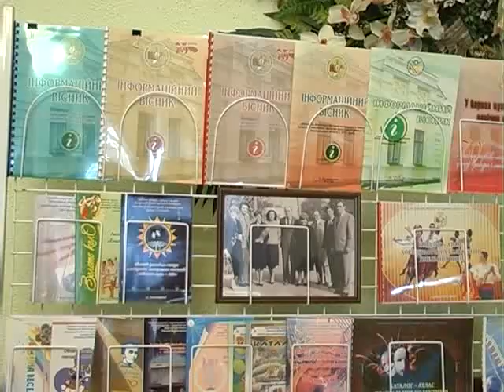ХОДТРК "Поділля-центр" Відбулися фінальні урочистості